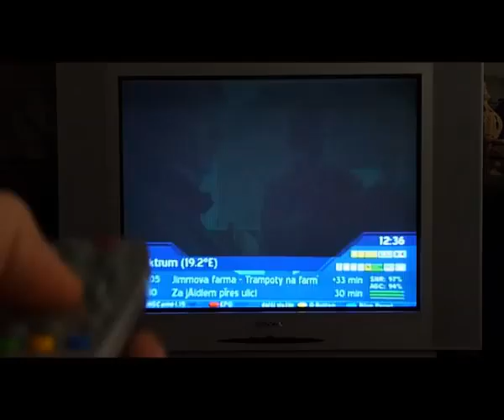Good Morning by Ebony Clide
chill out video
Do the Experiment
Ebony Clide